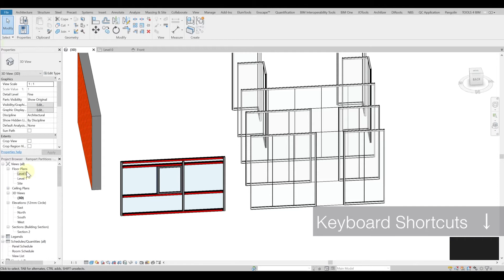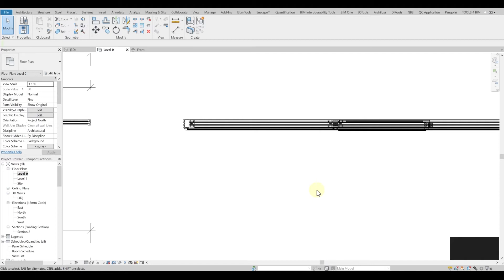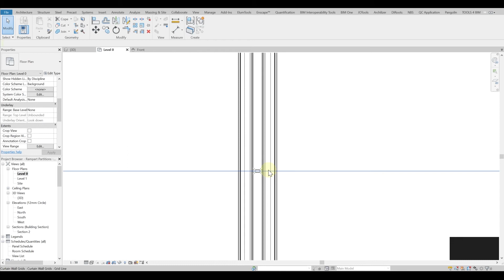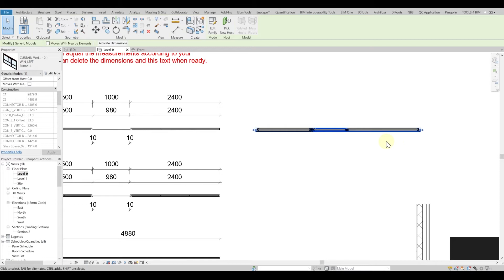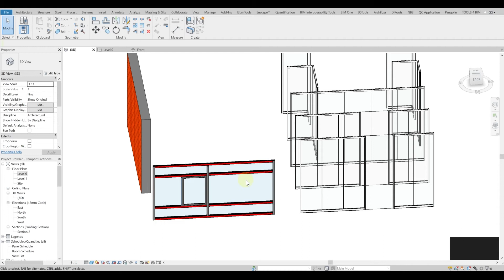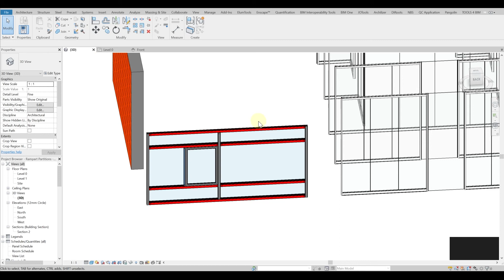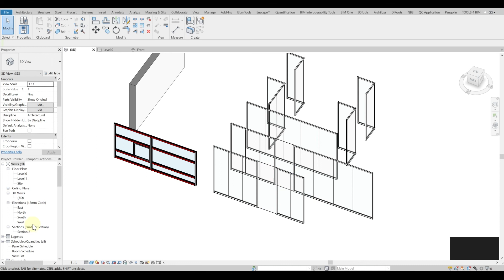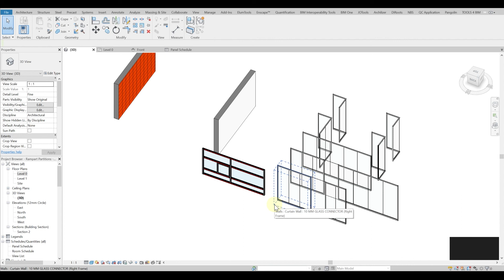Curtain Wall Systems in Revit | Advanced Revit Family Tutorial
Curtain Wall Systems Families are very basic in Revit. In this Advanced Revit Family Tutorial you will learn how to get:
✔️ Class Spasers;
✔️ Extra Mullions;
✔️ More Details;
✔️ Hardware and etc.

🖱️ CLICK on the LINK to take the Autodesk AEC Collection - Integrated BIM and CAD tools for building design, civil infrastructure, and construction. Includes Revit, AutoCAD, Civil 3D, Navisworks Manage, InfraWorks, and more.

⏰ TIMESTAMPS ⏰
0:00 - Introduction
1:40 - Curtain Walls with Systems and In-Place Families
2:40 - Understanding of the Level of Development (LOD)
6:30 - Defining a Logic
7:40 - Creating a Family Light
9:35 - Conclusion